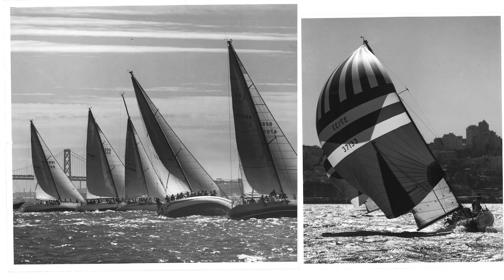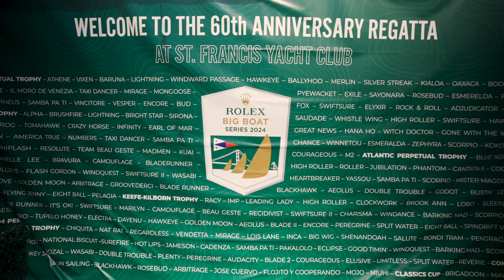Recap of the 2024 Rolex Big Boat Series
Sixty years, one excellent regatta. Relive some of the best moments from the 2024 edition of Rolex Big Boat Series at St. Francis Yacht Club in San Francisco, California.